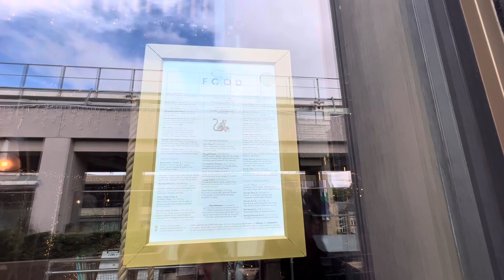My First Shopping Haul Vlog in England 👚